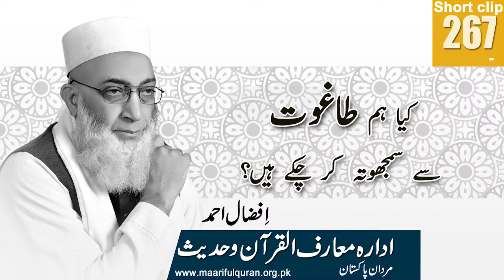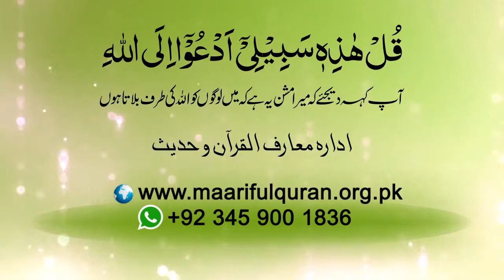267 # Kia Hum Taghoot Say Samjhota Kar Chokay Hain?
Nashist-e-Islah